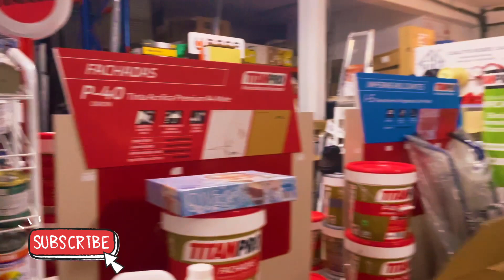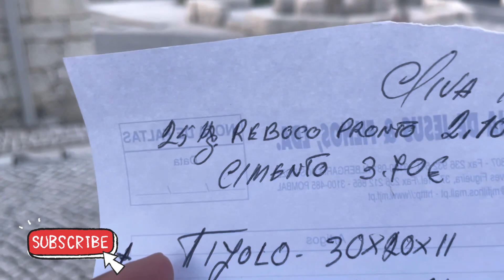COMO É?DEPÓSITO DE MATERIAL EM PORTUGAL !🚧